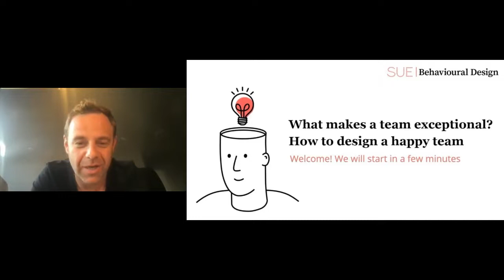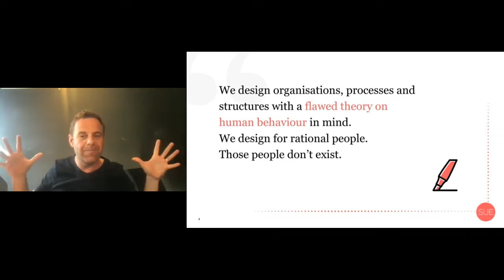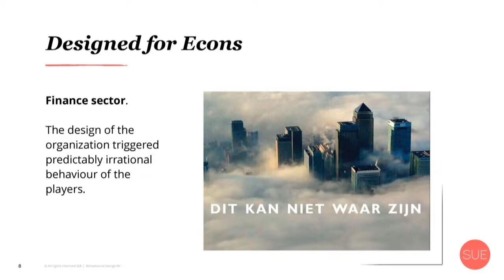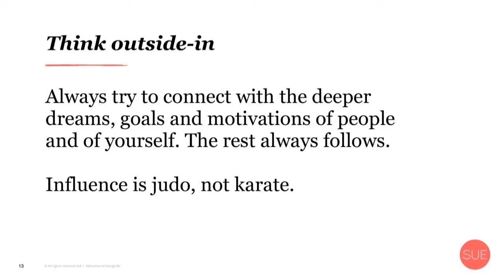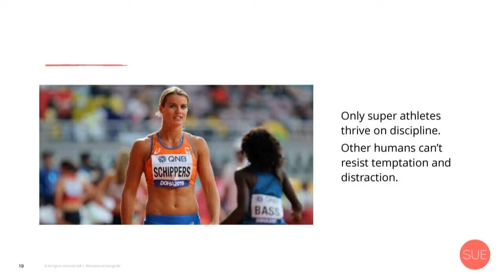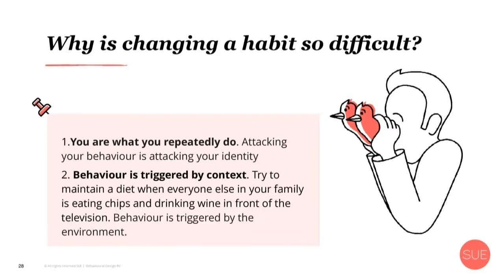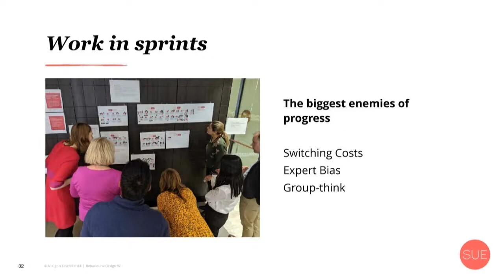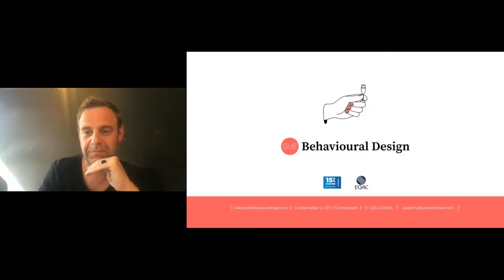Webinar: What makes a team exceptional? How to design a happy team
Psychological research reveals that the number one factor is behaviour. High-Performance teams display certain behaviour, they have some very specific habits and have some powerful routines to interact with each other. In this keynote we’ll share some of these behaviours and how you can easily use them to make your team thrive.